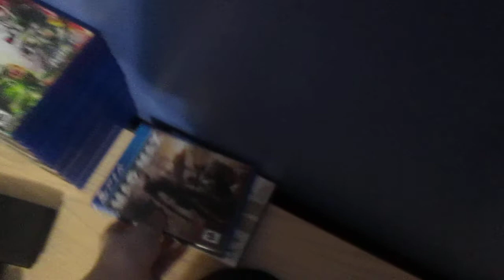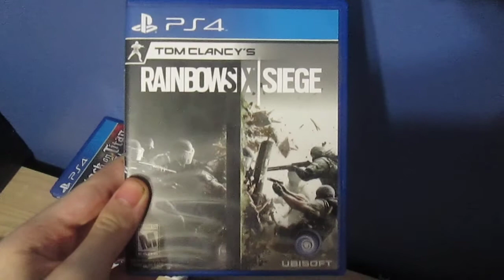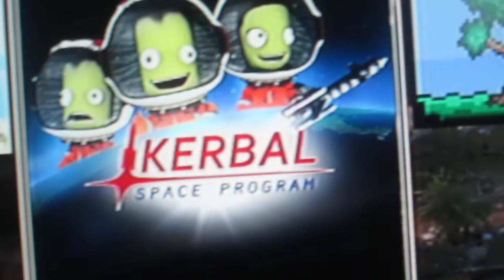my April 2017 PS4 game collection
let me know what yoll wonna see for a 200 sub special